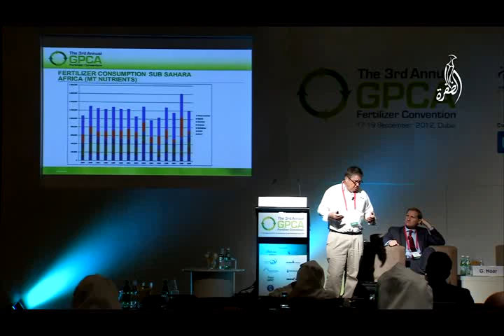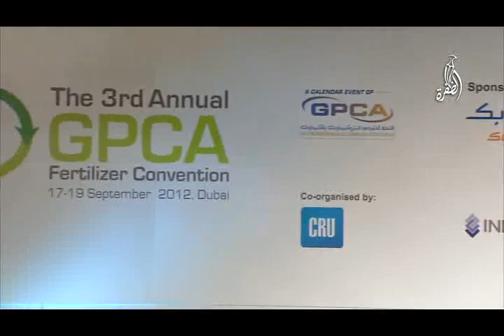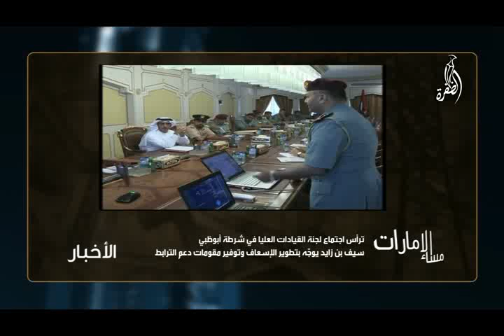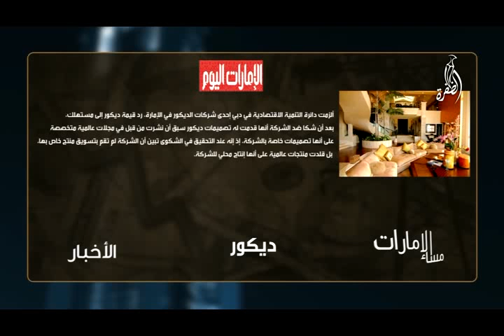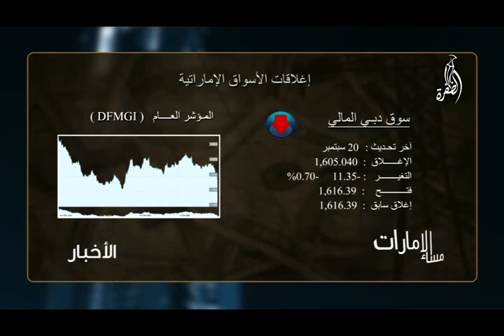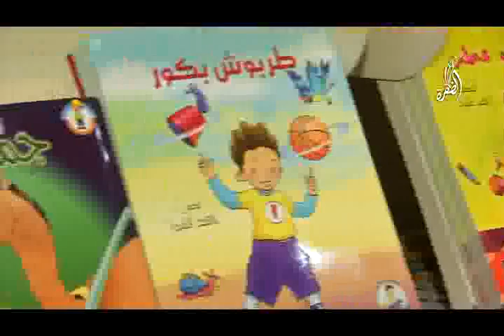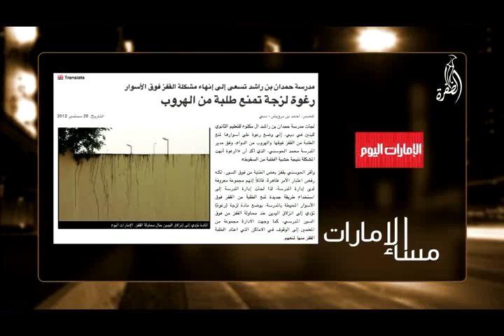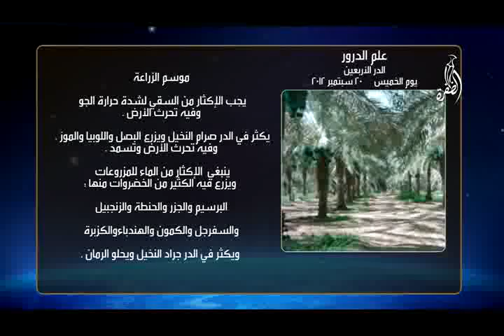قناة الظفرة - مساء الأمارات 20-9-2012